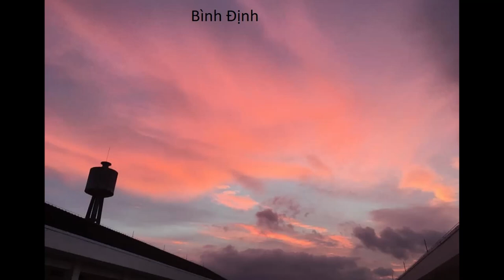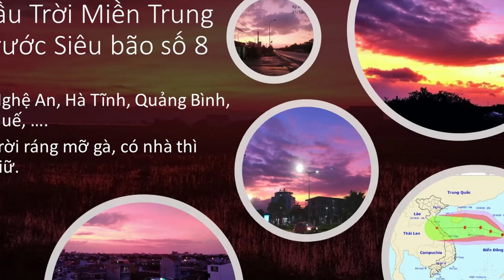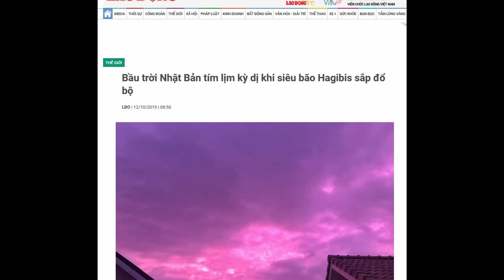Hiện Tượng lạ | Dị Tượng xuất hiện trên bầu Trời Việt Nam trước Siêu bão số 9 | 26/10/2020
Huế,, Quang Nam, Bình Định, Bảo Lộc, Bình Dương, Đồng Nai, HCM, Cà Mau, …. Ngày 26/10/2020

Hiện tượng lạ | Bầu trời Miền Trung biến sắc trước siêu bão số 8 và số 9 | 21/10/2020
Mây NGŨ SẮC xuất hiện liên tục khắp nơi trên đất nước Việt Nam, dự báo một kỷ nguyên mới bắt đầu